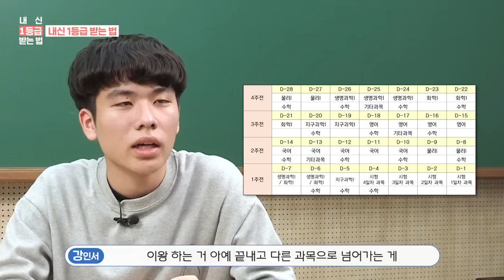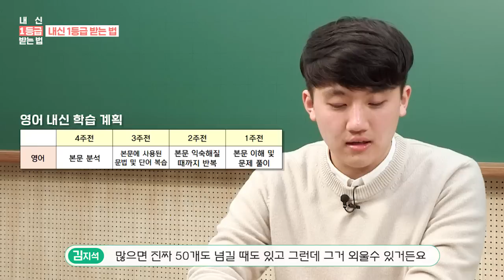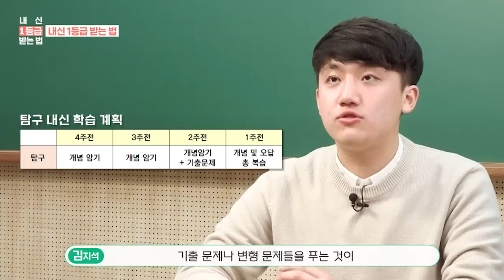[2019 이투스 장학생] 내신 1등급 받는 법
'내신, 수시에서만 중요할까?
내신 공부는 시험 며칠 전부터?
내신 시험은 뭘 가장 먼저 해야 하지?
과목별로 계획을 어떻게 세우지?

내신 1등급이 말해주는 '내신 1등급 받는 법'

만일 고1이라면?
내신 1등급 받는 법 더 자세히 보기